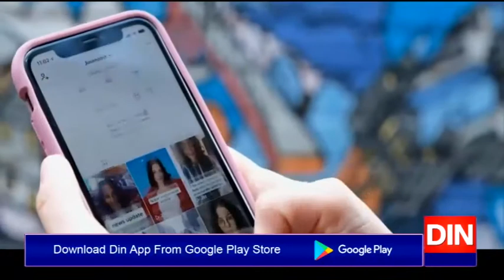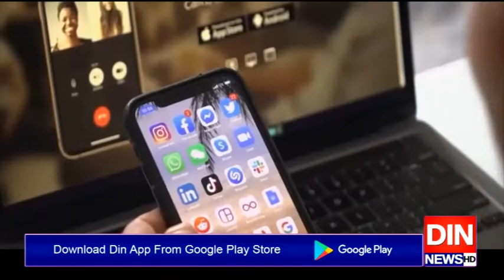ا مریکی صدر نے چینی ویب سائٹس ٹک ٹاک اور وی چیٹ پر پابندی عائد کردی